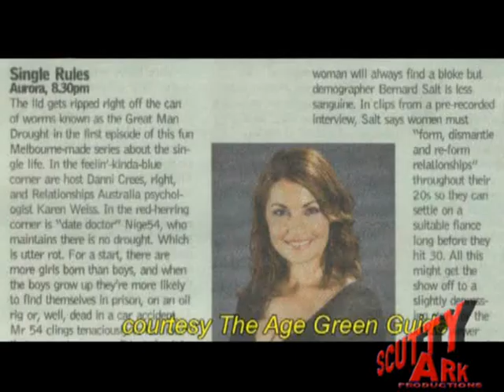TV & FILM RATINGS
Another segment from FAMOUS FOR 15 METERS! about how television & film ratings & box office have an effect on making & selling such productions.